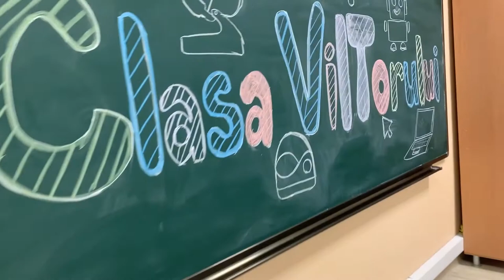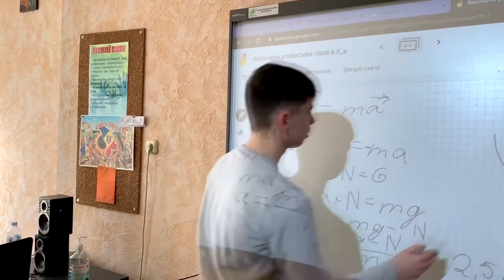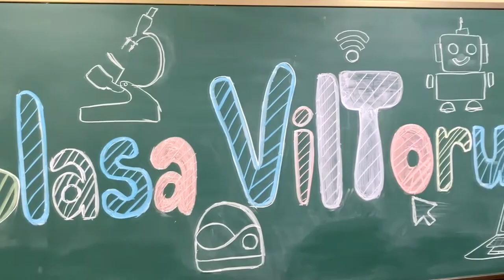Clasa Viitorului din Liceul "Petre Ștefănucă", or. Ialoveni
Cu ajutorul ozoboților elevii au parcurs drumul de la Padiș până la București, același drum pe care l-au parcurs răsculații în timpul revoluției sub conducerea lui Tudor Vladimiresc. La Liceul Teoretic "Petre Ştefănucă" din Ialoveni lecțiile de Istorie se învață altfel.

Acest video a fost realizat de elevi și profesori. Mulțumiri speciale: mentorilor proiectului Olga Balmus și Ludmila Ionas pentru ghidarea în realizarea spotului video, profesorilor pentru concept și implicare în realizarea filmulețului, elevilor clasei X-a A, Avram Beatrice, Glijinschi Vlada, Lîseacov Cristian, Rusu Nicolae pentru filmări și montare, copiilor instituției pentru receptivitate și deschiderea către o altă modalitate de a învăța.

Clasa Viitorului este un proiect de transformare digitală a educației, fondat la inițiativa și cu suportul financiar al Ministerului Educației, Culturii și Cercetării, USAID, Suedia, UK aid, prin Proiectul de Competitivitate din Moldova, Fundația Orange Moldova, prin Centrul de Informații Universitare, în parteneriat cu Fundația Servicii de Dezvoltare din Liechtenstein (LED). Partener tehnologic al Clasei Viitorului este Google.